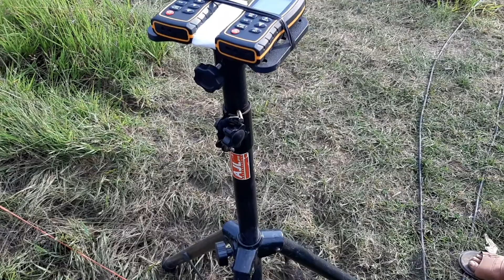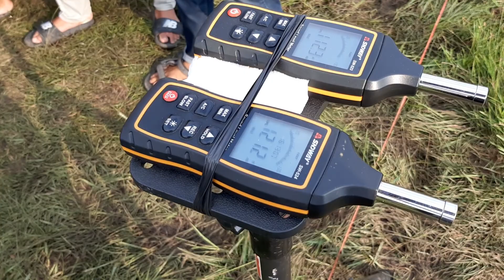Box mas enthung benar2 horeg | cbs nogosari 18 in terbuat dari kayu pinus, mbliyut parah !!!